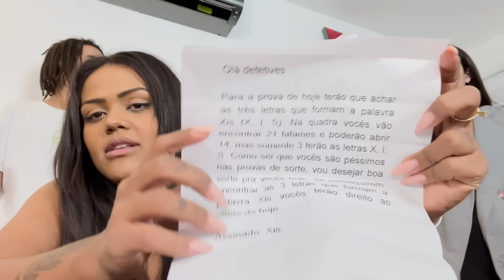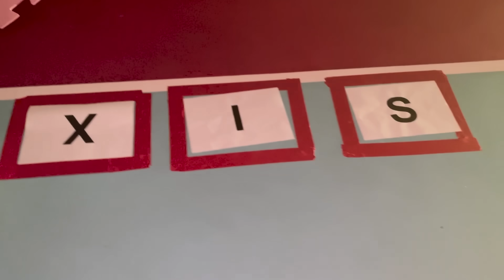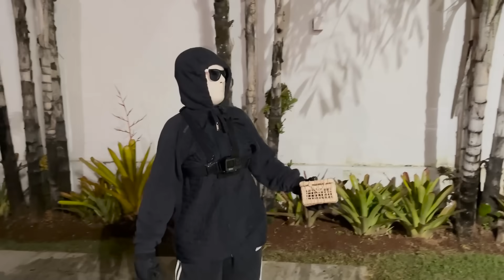O JEAN FICOU CARA A CARA COM O XIS !!! (O JOGO 6 PART 14)